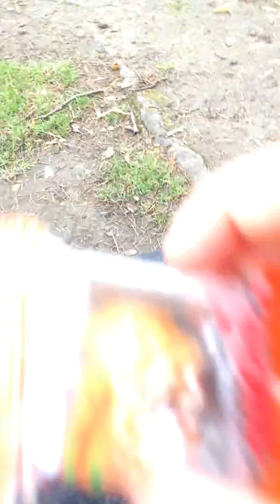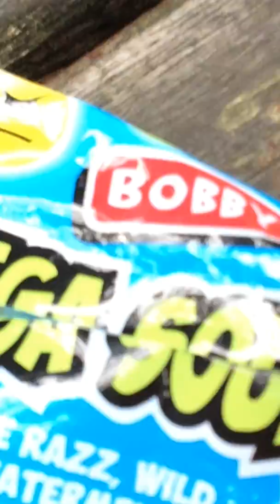Staying outside for the day the duck pond part 1